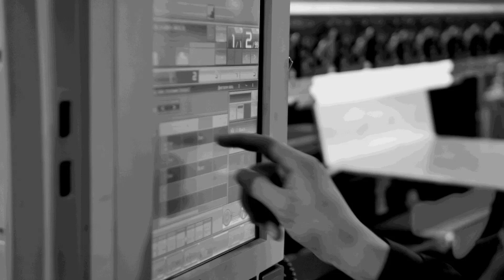NTMX is a big girl that makes parts faster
Check out the Nakamura NTMX machine installed at Hardy machine. Described by Buddy as a 'Big Girl', this machine has two spindles, a milling head, a lower turret and a construction that makes it cabable of machining all manner of steels and alloys. The message is clear here, buy machinery to position your business for the future.